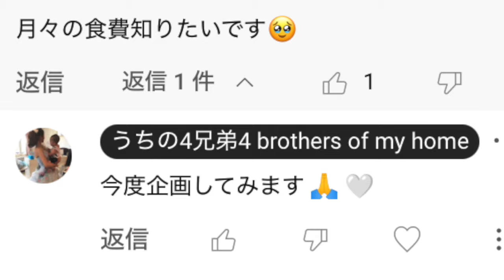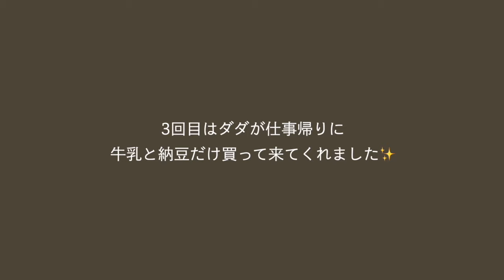【金額公開】食費って月いくら使ってる？6人家族の月の食費公開~💸 【2023/1】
今回は個人的に思い切った動画です
人それぞれ感覚が違うから
多いとか少ないとか思われるかな？とちょっぴり不安です🥹
だけどこの動画を撮影してから
自分で無駄遣いが減ったなと感じたので
めちゃめちゃいい企画じゃないか！となってます笑
よかったらコメントしてやってくだせえ✨

〒150-0002
株式会社BitStar　うちの４兄弟宛
※下記の注意事項を必ずご確認の上発送をお願いいたします。